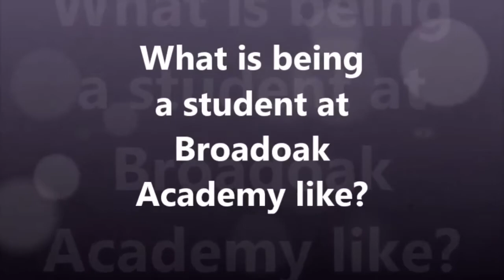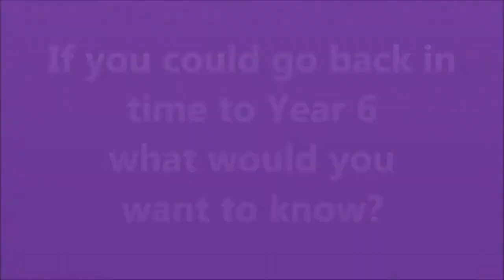Year 11 students at Broadoak Academy